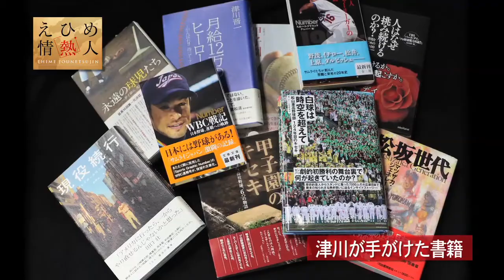スポーツジャーナリスト ミライカナイ 代表取締役 津川晋一 東京都 第１話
出会いから生まれる宝物